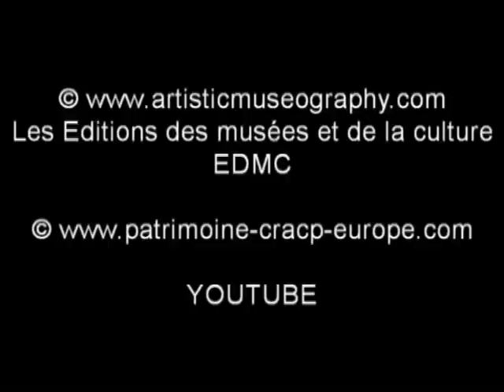MartineAnciauxConférence-débatLesGrandsRendez-vousEuropéensdesArtsmondeTvwebmuséephoto-peintureexpo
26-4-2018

© THOMAS André poète écrit sur
L'artiste photographe, et créatrice de la photo-peinture:MARTINE ANCIAUX© 2-7-2017
Pour pouvoir créer son monde,
L'artiste a trouvé un univers photographique d'un autre monde,
Innové, en cherchant des ressources moins classiques,
Réunissant la photographie, et le digital, pour inventer ce nouvel art photographique.
Ouvrir un nouveau développement,
Se servant de son imagination, pour trouver du perfectionnement
Dans cet art, qui est sa passion,
Et qu'elle maîtrise,  de toute sa condition.

Mais faut il que je vous le cite: c'est la Photo-peinture,
Grande érudite, et amoureuse de peinture,
Elle pris un soin énorme, à être accepter par les peintres,
Son talent, lui ouvrit la porte, pour exposer avec ces peintres.

Son nouveau monde de photos, elle l'a voulu plus imaginaire,
S'ouvrant sur la féérie, et des formes extraordinaires,
Pour propulser le public, vers l'espace
Et lui faire découvrir, Celui de sa création "LA PHOTO-PEINTURE".

Pour information la conférence en 3 PARTIES SIGNES PAR MARTINE ANCIAUX EST TRADUITE EN ANGLAIS:
MARTINE ANCIAUX,photographe d’art,et créatrice de la photo-peinture,photo-painting,Martine ANCIAUX creator of the photo painting,créateur de la photo-peinture,art photographer,
vous rappelle ce qu'est la photo-peinture grâce à sa conférence donnée le 28 JANVIER 2011 à l'Hôtel MERCURE DE HYERES LES PALMIERS. Cette conférence est en 3 parties pour le besoin de la diffusion sur You Tube temps total plus de 40 minutes.
ICI  LA 1ere PARTIE DE LA CONFERENCE Art contemporain - Contemporary art. "LES GRANDS RENDEZ-VOUS EUROPEENS DES ARTS" -- organise par le Centre de Recherche en Art et en Conservation du Patrimoine, CRACP-Europe, directeur Antoine Antolini, Contacts e-mail
C'est une conférence-débat qui participe a un état des lieux sur l'avancement de l'art numérique dans nos sociétés européennes. Invitée : Martine ANCIAUX, photographe peintre du numérique et  créatrice de la photo-peinture. Un temps-fort de l'actualité artistique internationale, en effet MARTINE ANCIAUX EST CONNUE DANS LE MONDE ENTIER GRACE A SES EXPOSITIONS. La nouvelle photographie contemporaine et ses rapports avec la peinture dans notre début de XXI ème siècle. C'est une explication de la Théorie de la "Photo-Peinture", de son rôle et de son importance dans le progrès de la connaissance artistique d'aujourd'hui. Une nouvelle forme esthétique est née, qui marque l'évolution technologique, et "techno-artistique" de la société et des civilisations. L'art s'est transformé en une autre dimension esthétique. Martine Anciaux est une des toutes premières artistes dans le monde qui associe depuis de nombreuses années, photo, peinture et nouvelles technologies numériques, avec une intention explicite dans le contexte de l'art contemporain. Elle fait la synthèse des deux disciplines à la pointe de la recherche en art, elle a crée la photo-peinture.

© MARTINE ANCIAUX PHOTOGRAPHE D'ART ET CREATRICE DE LA PHOTO-PEINTURE PAR THOMAS ANDRÉ©

L'objectif fixant la lumière,
Comme les mains, sont unies dans la prière.
Saisissant avec son appareil, chaque image
Imprimant le papier sans ambages.

Elle capte la vie, et son instant,
Comme le papillon, virevolte en butinant.
Flashant vers les couleurs,
Comme le cheval, reniflant les odeurs.

Irradiant, comme un bouquet de fleurs,
La photo, pourtant inodore, vous donne les saveurs.
Vous permettant d'immortaliser, à jamais, le présent
Ce qui dans votre futur, sera encore un peu votre présent.

A la spontanéité de la capture de l'image,
Vous percevez  le mirage.
La réalisation, du vécu de vos yeux,
Accomplissant le miracle, de figer du triste, ou du joyeux.

Ses recherches l'emmènent, à créer la photo-peinture,
Mariage,entre une photo évoluant, vers une autre photo, grâce au numérique,
Dans une création, de mouvements, et de couleurs,
Accompagnés, de son imaginaire, et sa force qui se mue souvent en douceur.

Vous serez surpris de ces photos-peintures,
Tantôt abstraites, ou même figuratives, elles vous entraînent vers un autre monde,
Celui du rêve, et de la création, son territoire, qu'elle appelle son monde,
Et qui, se nomme: «La PHOTO-PEINTURE»
LE Poète THOMAS André.